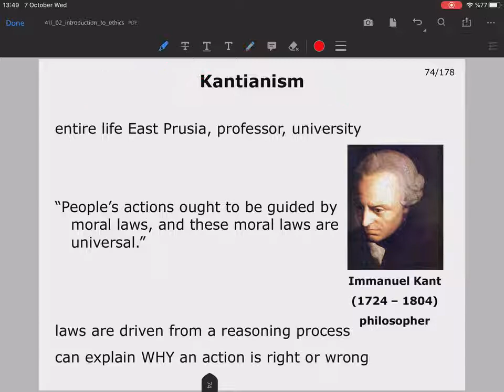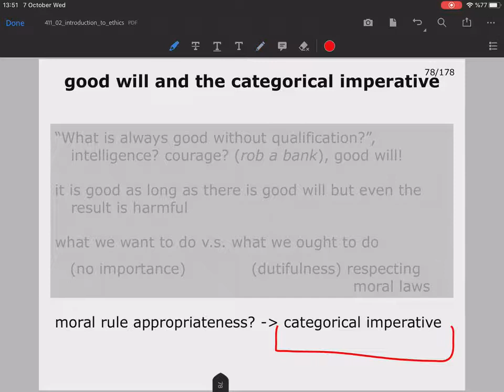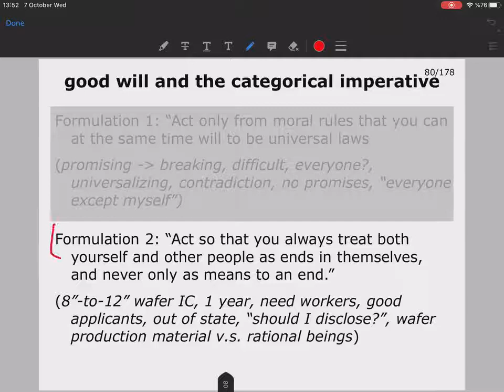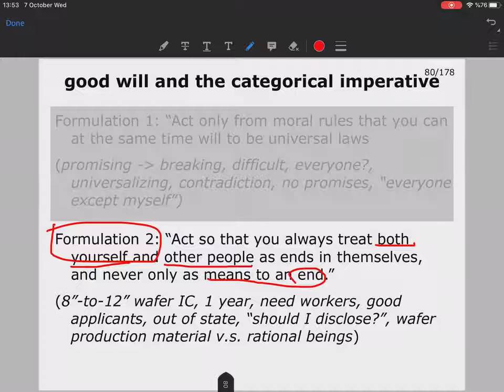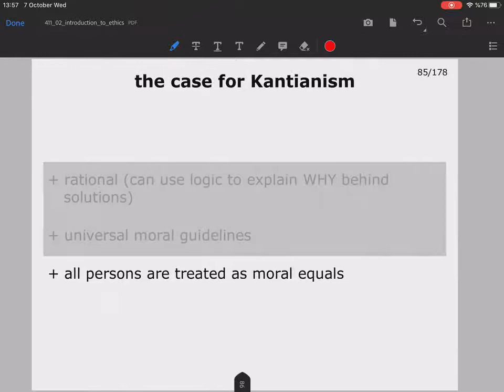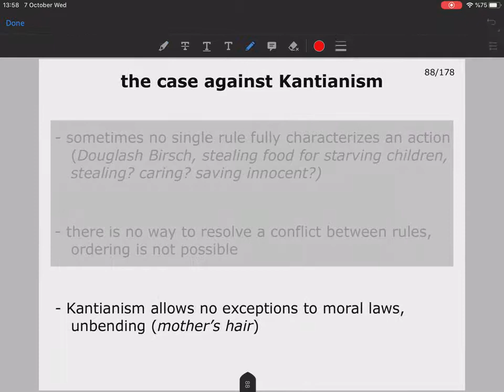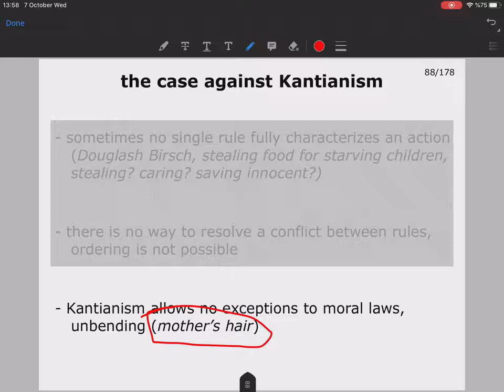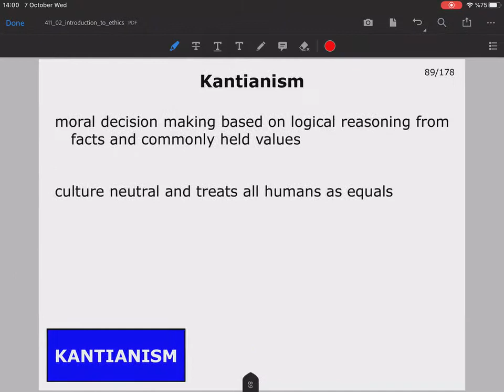CENG 411 - Computer Ethics (Part 02b) - "Kantianism / Deontologism"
Part 02b of 08

Kantianism / deontologism.

Recorded for: Izmir Institute of Technology
Course: CENG 411 - Professional Issues in Computer Engineering (Computer Ethics)